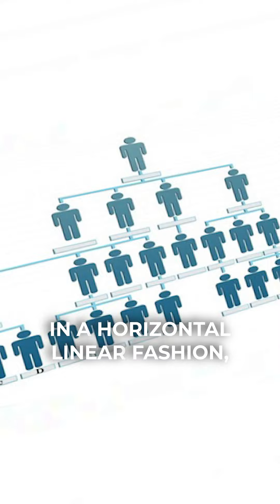"Are You Networking the Right Way?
We've all been told that building a strong network is essential for professional growth.

But when it comes to expanding your network, it's not about quantity but quality.

Connecting with thousands of random people won't necessarily benefit you.

Instead, focus on identifying individuals who truly add value to your growth.

Finding these like-minded individuals isn't rocket science. Look for people with these qualities:

Supportive Mentors: Individuals who genuinely want to see you grow in both your personal and professional life.

Motivational Peers: Individuals who push you to go beyond your limits and achieve new heights in your career.

Avoid the trap of accumulating endless connections.

Grow your network wisely by fostering relationships with those who inspire and challenge you to excel.